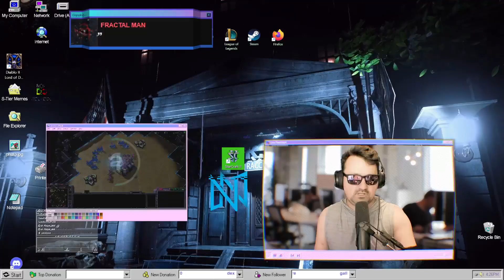TvP Cheese SHUT DOWN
Don't be so predictable.